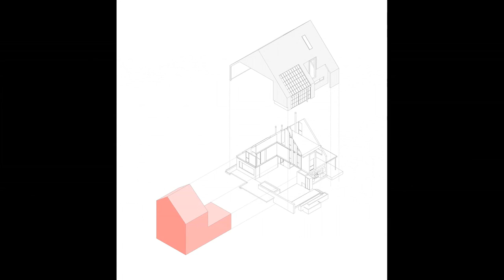Contemporary Forest House: Unique Design for Harmonious Living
Part of the air.
From the outside, CMMY stands as a rigid single volume with recesses and folds. On the inside, however, the typology is completely decomposed to generate spaces which articulate through the air; it is precisely this vacuum (the air) the one in charge of linking the living spaces. The air in CMMY House envelops it at the time that it is the essence and the principle of its uniqueness.

The imperceptible slope of the natural terrain passes free under the feet. The residence stands on a platform that contacts the natural ground by means of cylindrical concrete pylons and creates the first structural link between the terrain and the built work. The difference between the interior elevation of the house and the street level, together with the distance and vegetation, act as a privacy filter. The triple central height is the nexus to which the main rooms converge as in a community or vertical courtyard.

The stairs are not simple connectors. Instead, their development and form seem to furrow the air as they connect the first floor with a balcony viewpoint that gives scale to the access and climb to the top level (attic). Here, a work and meeting space is located: a future studio upholstered with books and vinyls. In this sense, the staircase mediates between domestic life and work. To empty the center of the house it was necessary to organize the program on the perimeter, bearing in mind the slope. The connection to the central space was established by direct passage, door or slit depending on the need.

CMMY stands as a hybrid between two languages: the outside reflects what most people would imagine as a gabled house in the woods, while its flexible and versatile interior responds to contemporary forms of living.

A winter garden positioned to the west conserves heat to distribute it in the house in winter and contains it as a shield in summer. It, thus, turns into a thermal regulation device that enhances energy efficiency in a compact house with an envelope composed of several insulating layers.

The project was organized around common premises such as ensuring low maintenance. Wood folds and is protected under large eaves of a roof that becomes a parapet. The result is a single volume, a large constructed apparatus made up of small pieces that are part of a combined system that make up a whole.

If geometry defines the way of inhabiting spaces, the structure makes geometry possible.
Concrete piles are the point of contact with the sand and the support base for a structure formed by pine beams on which a metal structure is assembled. The structure takes the bending stresses creating the structural 'cage' where the different layers that make up floors and panels are assembled-on site. All the work was done by hand by local cementitians, blacksmiths and carpenters: from the concrete made in a spinning top and molded with PVC pipes to the assembly of the metal structure and of each roof and wall panel.

CMMY stands as a cold, geometrically rigorous container that offers shelter from inclement weather while allowing the development of a fluid, warm and flexible spatiality inside.

City: Pinamar
Country: Argentina
Area: 275 m²
Year: 2022
Lead Architects : Ariel Galera, Cesar Amarante, Francisco Villamil, Luisina Noya.
Aluminum Millwork: Alumia
Concrete Supplier: Pasalto
Iron: Plastigas
Wood Supplier: de las Misiones
Sanitary Material: Mastergas
Paint: Sagitario
Heating : CARILO Ingeniería
Contractor : Bauer Hermanos
Marble: LAVIGE
Program / Use / Building Function: Single House